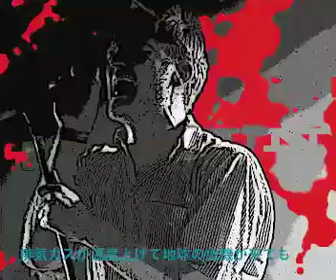Hiyama Kiyoteru - MUXJUN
「ニコニコ動画より転載」 (Reprinted from NicoNico video)